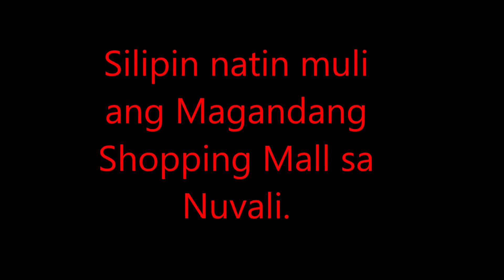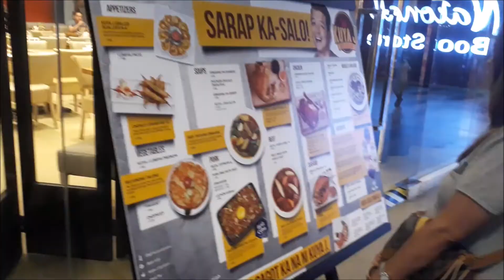Silipin natin muli ang magandang shopping mall sa Nuvali.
This is in Santa Rosa in Laguna.